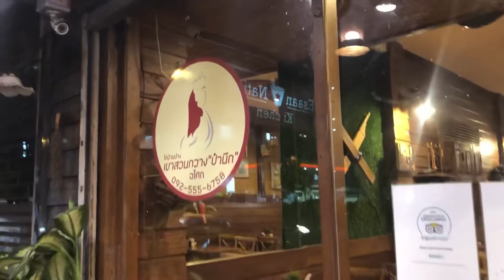MENCOBA MAKANAN DARI DAERAH ESAN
Assalamualaikum Sahabat Rita’s Fun Channel pa kabar hari ini ? Moga baik baik saja di video saya x ini adalah di saat saya mau makan malam dan tidak ada rencana mau makan apa .. mau tau keseruanya simak ya guys... Makasih Wassalam